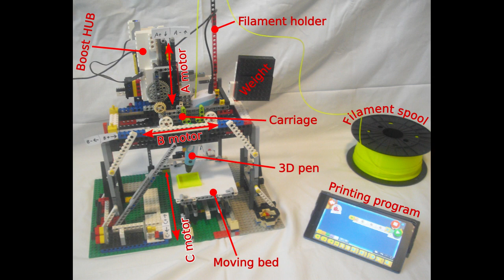Lego 3D printer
Lego Boost + 3D Pen = Lego 3D printer!

Lego Boost provided 3 motors to control 3 axis movements and a 3D pen provided the filament extruder. The precision of the printer was much better than diameter of the filament thanks to the Boost motors with angle positioning. The precision could be substantially improved by building
proper carriage movement by a real master builder. I had no additional motor to switch on and off the 3D pen extruder, so the 3D pen is set to continuous mode. Thus only simple objects can be printed.

The printer was a learning project for my 8 years old kid. He learned how 3D printer is built, how it works and how it is programmed. He was able to program motor movements to 3D print simple pencil stand.

It is quite hard to program every motor movements to print some object. Many free and open source applications are available for conversion of digital 3D objects into G-codes, i.e. motor movement commands. This way someone could make a full feature Lego 3D printer.

Images: 3D Pen by ANTON icon from the Noun Project, Lego Blocks by Jonathan Li from the Noun Project